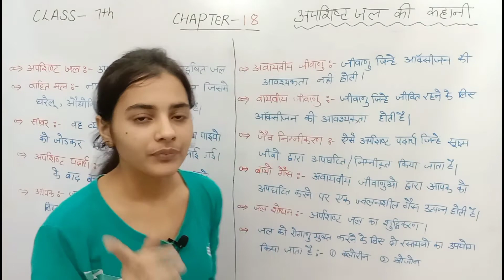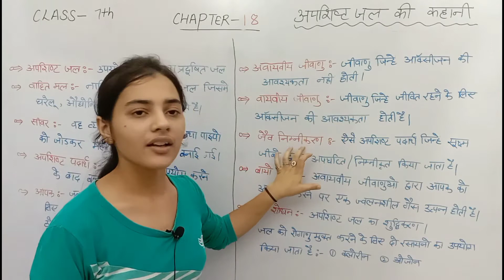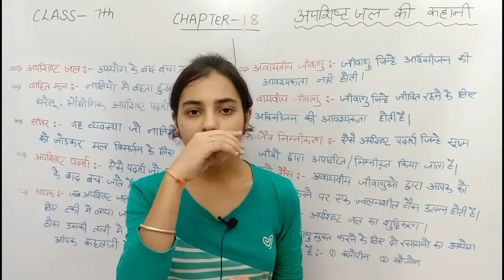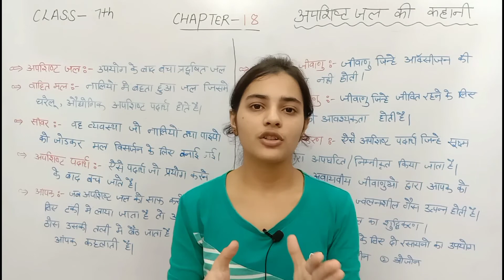अपशिष्ट जल की कहानी| अध्याय-18 |विज्ञान|कक्षा-7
MKH
MKH
Chapter-3